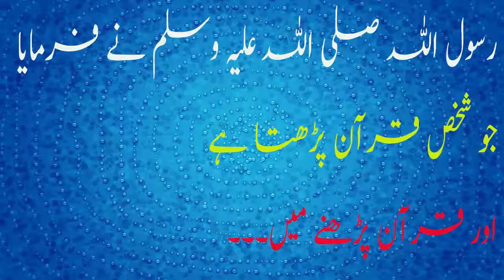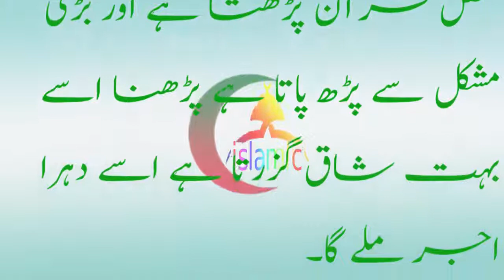رسول اللہ صلی اللہ علیہ وسلم نے فرمایا جو شخص قرآن پڑھتا ہے اور قرآن پڑھناRASOOL ALLH NA FARMAYA JO